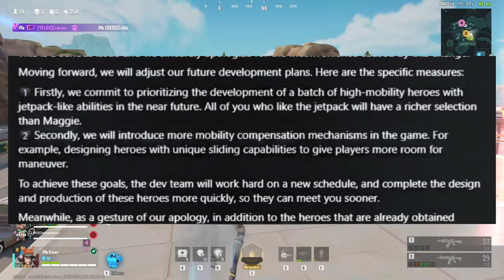NEW ADDED MOVEMENT ON THE NEW UPDATE? (FARLIGHT 84)